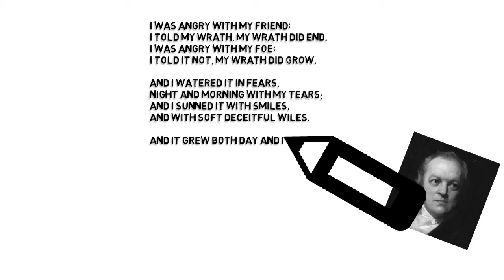William Blake - A Poison Tree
William Blake was an English poet, painter, and printmaker. Largely unrecognised during his lifetime, Blake is now considered a seminal figure in the history of the poetry and visual arts of the Romantic Age.